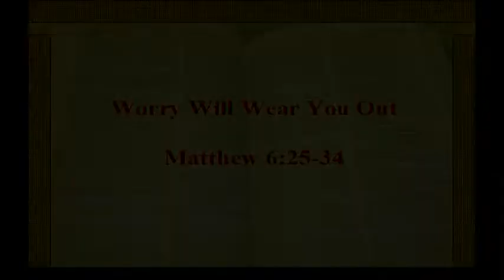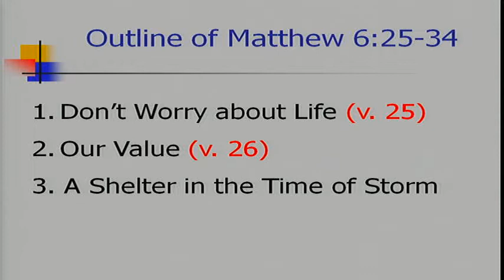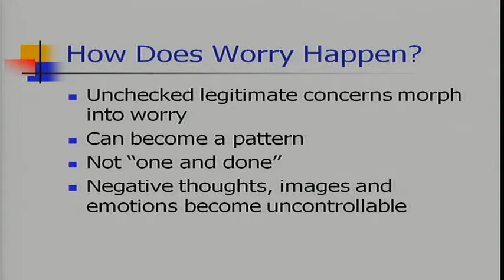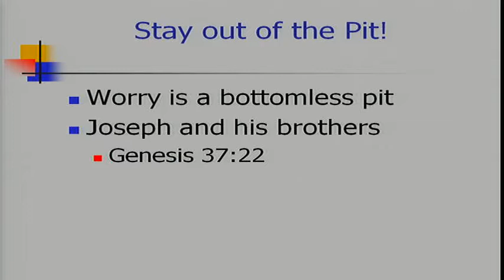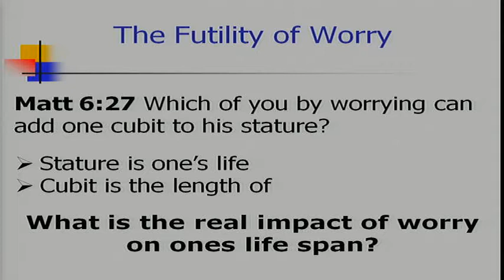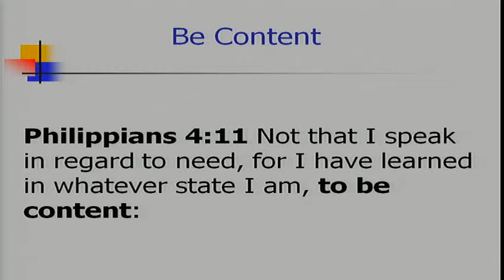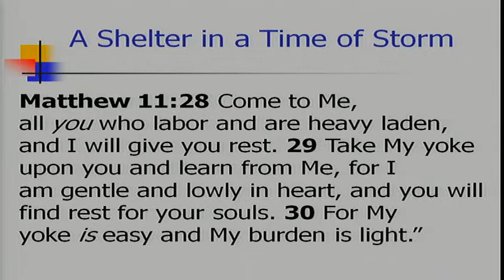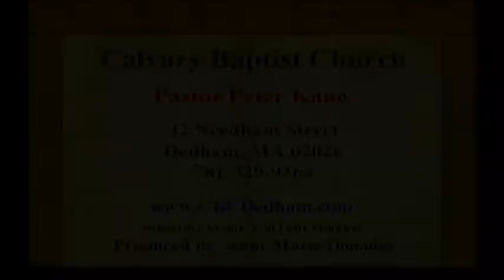03/28/2020 Worry Will Wear You Out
Sermon for Worry will wear you out

Bible Verse: Matt. 6:25-34